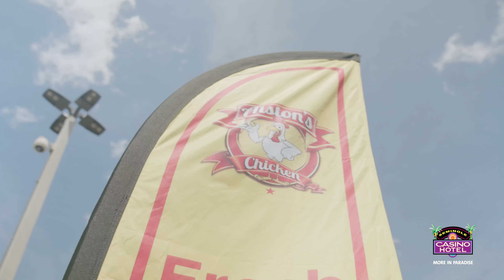ARTFLO Music & Art Festival | April 9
A Celebration of Music & Art! Free Event featuring Full-Length Concerts, Attractions, Food Trucks, and Art Merchants.